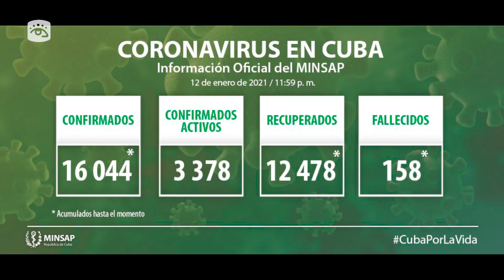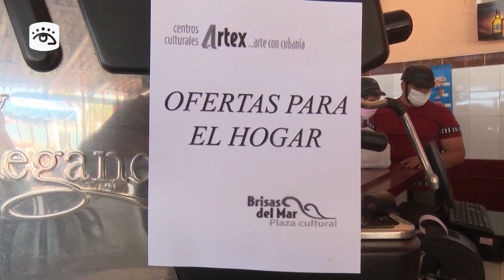Nuevas medidas en Cuba para enfrentar rebrote de Covid19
Cuba implementa un grupo de medidas restrictivas para enfrentar rebrote de COVID19. La capital del país, debido a su situación epidemiológica es de los territorios con mayores restricciones a partir de este jueves 14 de enero. Detalles en este reporte.